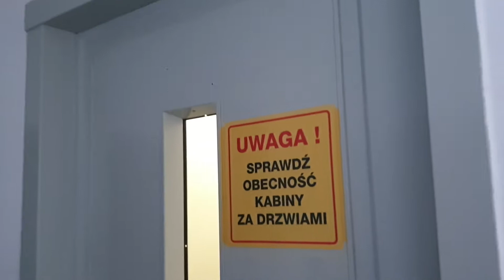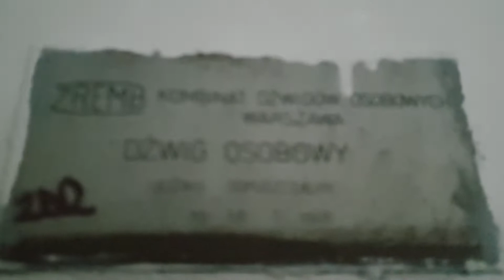Windy ZREMB Osiedlówki (mod.)/2x ZREMB license elevators (mod.) @ Chopina 2. Suwałki, Poland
Cześć!
Ostatni już film windowy z Suwałk. Tutaj mamy kolejne osiedlówki, z czego jedna posiada nowe obicie kabiny.